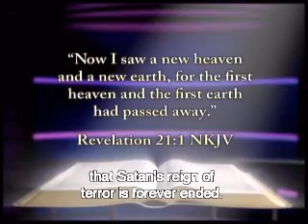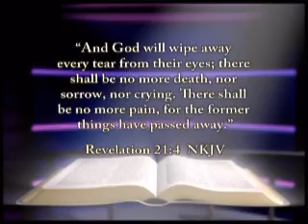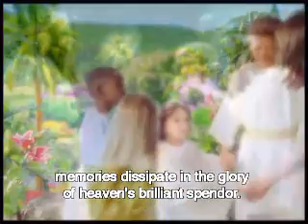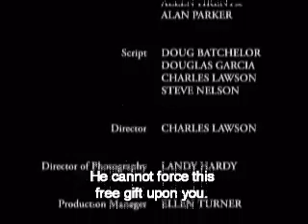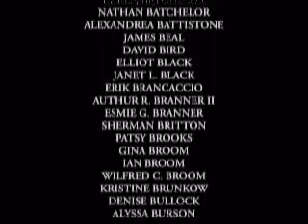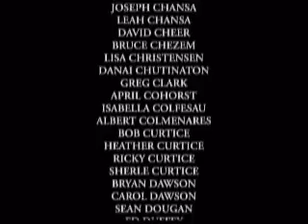The New Heaven & New Earth - Doug Batchelor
Type a name:
Now I saw a new heaven and a new earth, for the first heaven and the first earth had passed away. Also there was no more sea. Then I, John, saw the holy city, New Jerusalem, coming down out of heaven from God, prepared as a bride adorned for her husband. And I heard a loud voice from heaven saying, "Behold, the tabernacle of God is with men, and He will dwell with them, and they shall be His people. God Himself will be with them and be their God.

"And God will wipe away every tear from their eyes; there shall be no more death, nor sorrow, nor crying. There shall be no more pain, for the former things have passed away."Then He who sat on the throne said, "Behold, I make all things new." And He said to me, "Write, for these words are true and faithful."

Re 21: 1-5